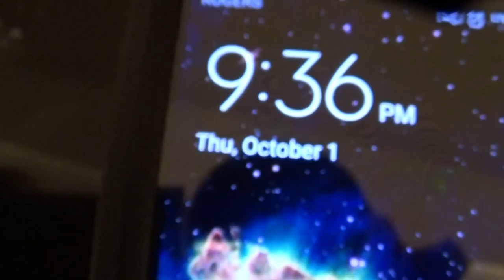Exploring London Rooftops with Giant Schnauzer Puppies [Vlog_02]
My VLOG series is dedicated to showing a different perspective of my life..